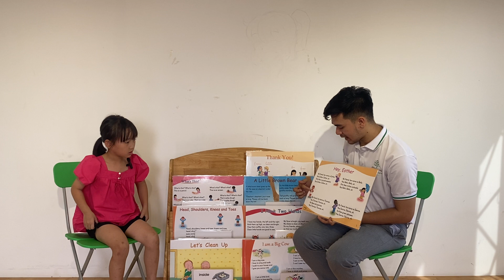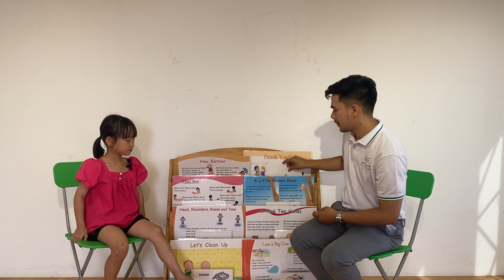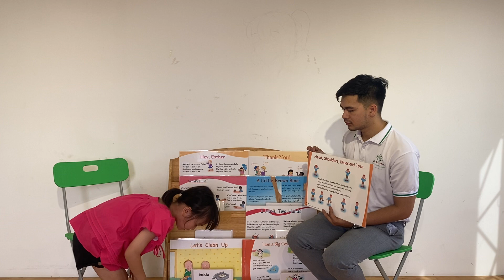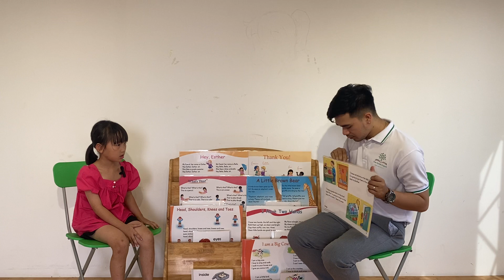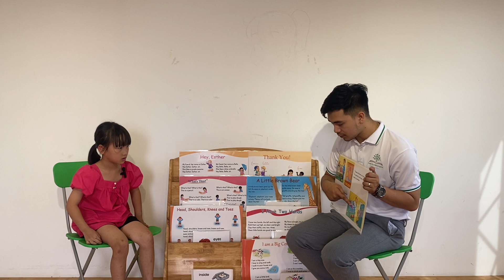LISA - TAM05 - STEP2 END OF STAGE 2